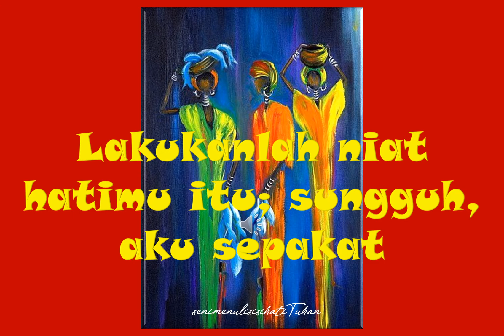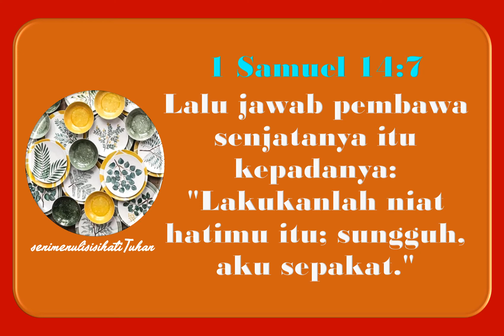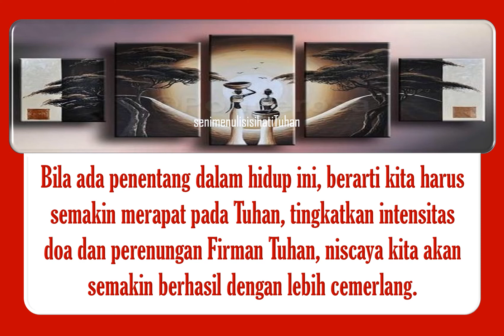45. LAKUKANLAH NIAT HATIMU ITU; SUNGGUH, AKU SEPAKAT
45.  Lakukanlah niat hatimu itu; sungguh, aku sepakat